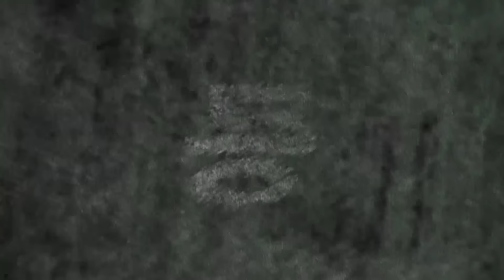School Rapper [독점 선공개]윤병호의 눈물?!'랩 갈기고 갈거예요' 생존자는? 최하민,윤병호,최서현,김강우@패자부활전 [3/24 내일 (금) 밤11시 본방송] 17032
[독점 선공개]윤병호의 눈물?!'랩 갈기고 갈거예요' 생존자는? 최하민,윤병호,최서현,김강우 @패자부활전

★3/24 내일 (금) 밤11시 본방송★

고등래퍼들의 마지막 기회, 패자부활전!

독보적인 음악성, 경인동부 ′최하민′
독특한 플로우, 광주전라 ′최서현′
화려한 랩스킬, 경인 동부 ′윤병호′
유니크한 음색, 경인 동부 ′김강우′

'절실함이 느껴졌어요'
'자신감이 넘치더라고요'
'얘 뭔가 일 내겠다'

충격적인 결과! 패자부활전의 주인공이 될 3인은?

′고등래퍼′ 7회 단독 선공개, 최서현,윤병호,김강우,최하민의 패자부활전 무대를 지금 바로 영상으로 확인하세요!
내일 (3/24 금) 밤 11시, 고등래퍼 7회에서 고등래퍼들을 만나세요!